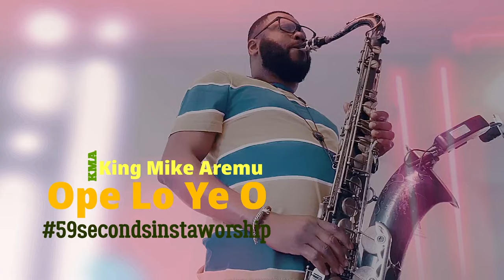Mike Aremu - 47 Minutes of Saxophone Worship Music for Prayer & Meditation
Saxophone worship instrumental music to help you pray and meditate. It includes a compilation of some of your favourite worship songs (each between 1min - 2.5mins long). All the songs are from Mike Aremu's weekly 59secondsinstaworship.